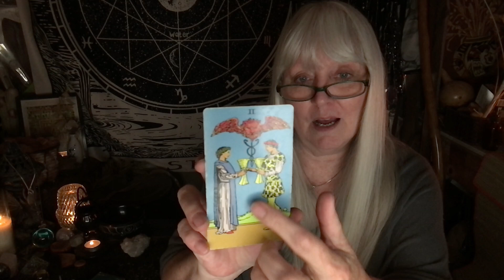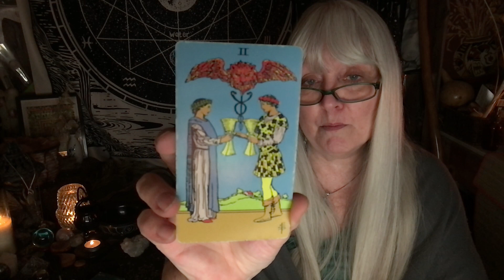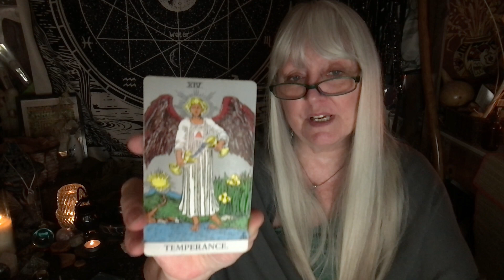As Above So Below for 29 July 2024 0003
Welcome to As Above So Below! A twice-weekly look at tarot and runic influences…

The title, As Above, So Below, provides the framework of each reading. I use runes from the Elder Futhark and consider them to be not only an alphabet, but also a language of Spirit, or the spirit realm. Thus, they represent the As Above side of the reading. Geomancy, as the rune expressing the So Below side of the reading, reflects earth energies, or the material/physical realm.

I begin each reading with a rune from the Elder Futhark and one from Geomancy to establish the as above/so below aspects or significator aspects of the reading. From there, I draw three Tarot cards using a Rider-Waite deck, unless I find that I need more, but typically I draw no more than five cards to provide additional details to the initial runes. I do the reading in as general a manner as I can so it resonates with as many of you as possible. But if it seems specific, I may end up focusing it on a particular situation.

NEW BOOK! - Herbal Magicka
Witch Notes
Shifting Perception

Sign up for The Newsletter on the left side panel of Stepping Aside

Bluesky- @wisewoman1957
Threads ~ @wisewoman1957